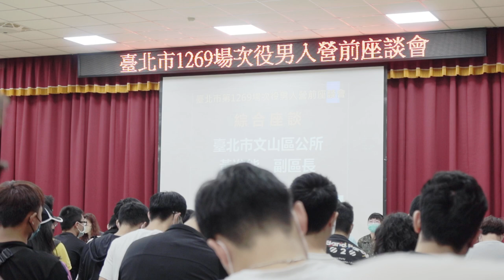兵役行前準備 便利商店71折 什麼都不用帶 帶錢就可以 2